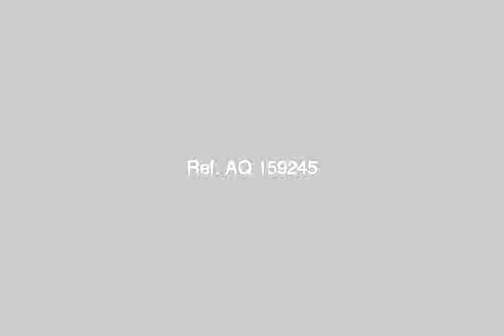Townhouse For Rent In Grand Residence Katameya - mlseg.com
- Grand Residence Katameya New Cairo City - Egypt Real Estate |    Greater Cairo |    New Cairo Fifth District |     Villas For Rent